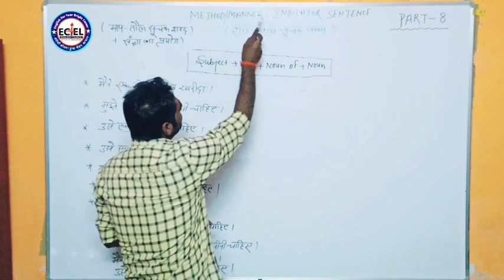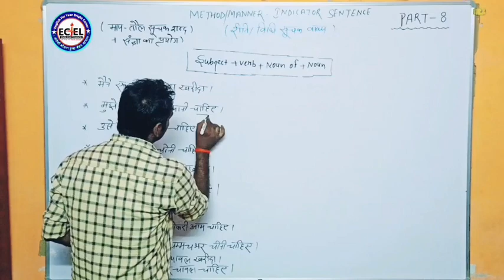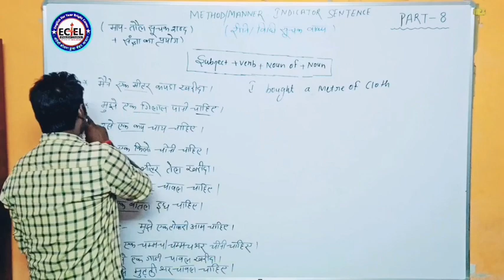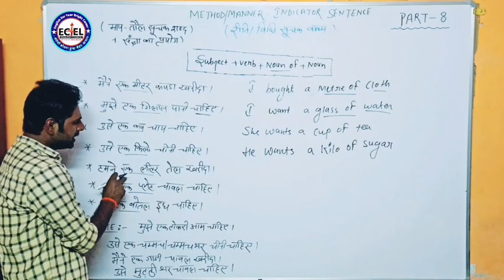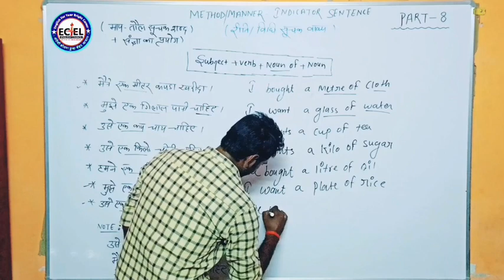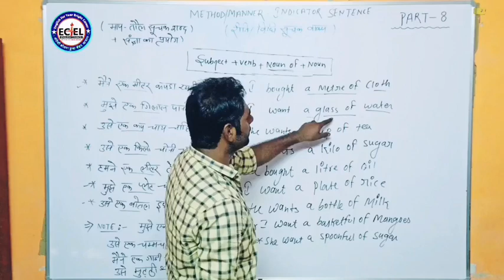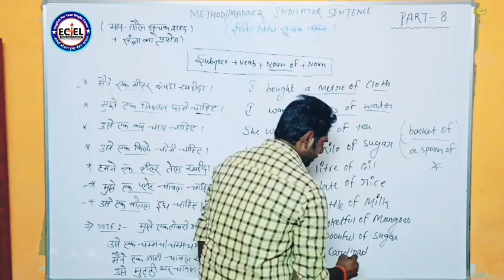Method Indicator Sentence/ रीति सूचक वाक्य (PART-8)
हिंदी से इंग्लिश बनाना सीखें ।

                    English Council
     An Institute Of English Language

english bolna kaise sikhe josh talks
sentence banana kaise sikhe sentence banana sikhe sentence improvement sentence rearrangement
sentence kaise banate hain
sentence completion
sentence correction
sentence pattern 8th standard
sentence formation in ielts writing
english bolna kaise sikhe basic sentences
english bolna kaise sikhe starting se

English is not merely a language but a skill to be acquired.
English is just like any other language that you speak daily, the only difference lies in
PRACTICE !
it everyday and you will start speaking it like the way you speak HINDI.
So, my dear students Let's begin !!!